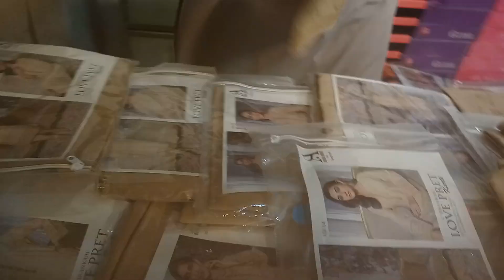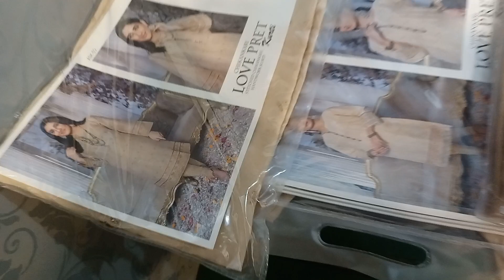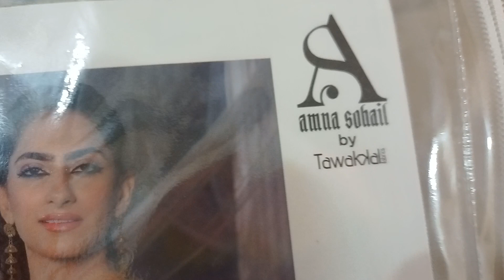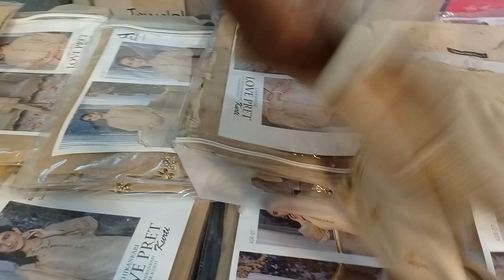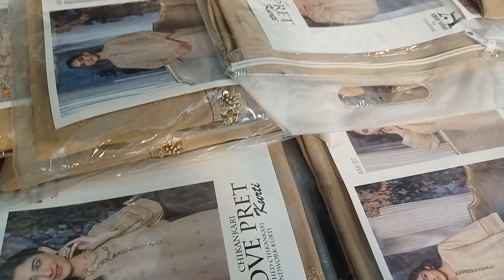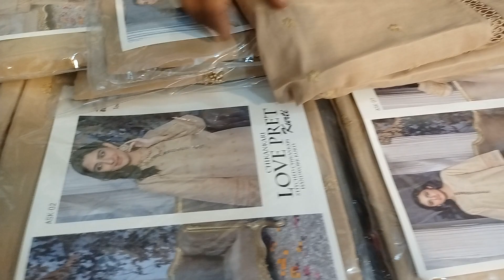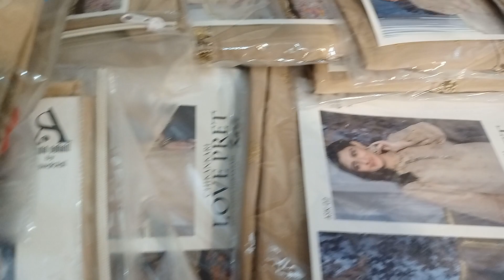TAWAKAL# Summer kurti#🛍️#🇵🇰🛒# collection Rowaaj online#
Amna Sohail By TAWAKL
Summer collection lawn kurtis Stitch chikan cari and hand work
Beautiful Kurtis collection
whollsale price main available hai
Size's S . M . L 21 piece ka. Box
Karachi Pakistan 🛒🛍️🇵🇰